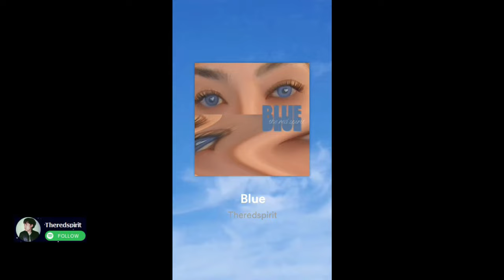Evil Dead The Game Mission 5 Homecoming King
How to beat the Evil Dead game Mission 5, Homecoming King